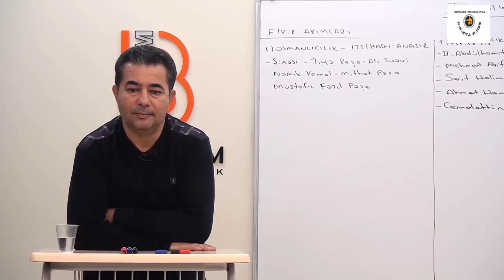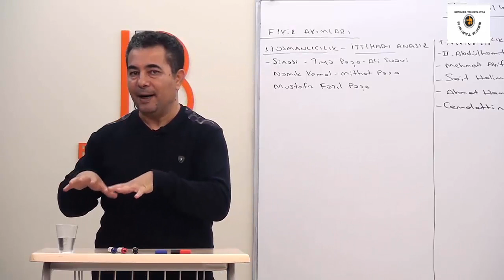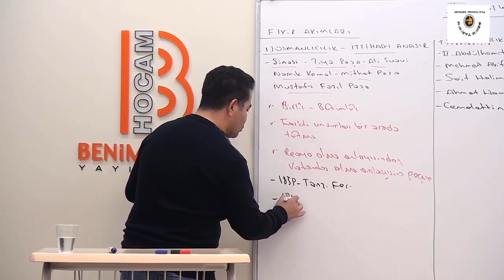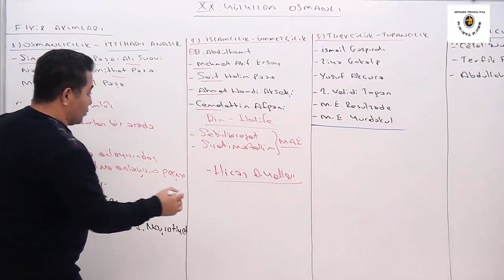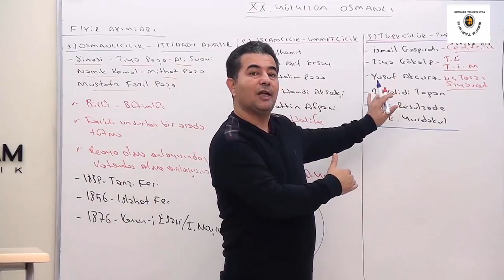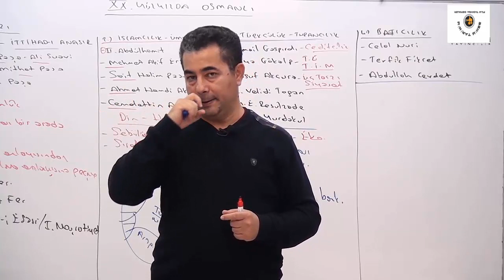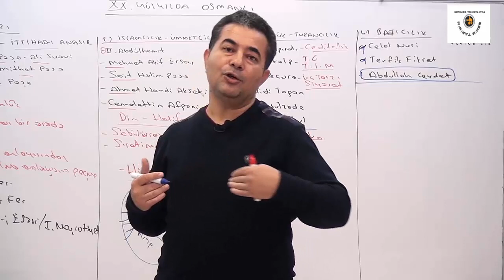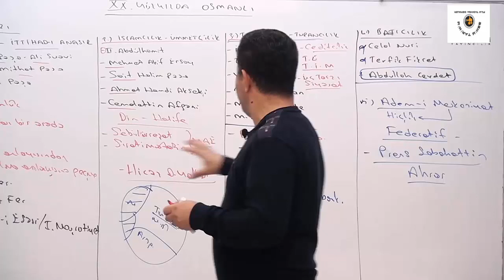50. Fikir Akımları (Osmanlıyı Kurtarma Çabaları) - AYT TARİH - Selami Yalçın